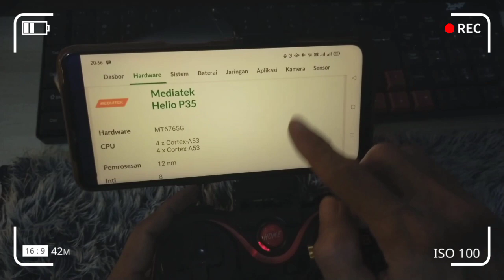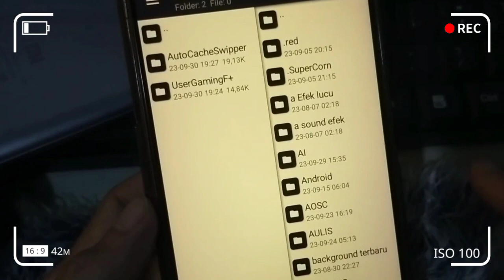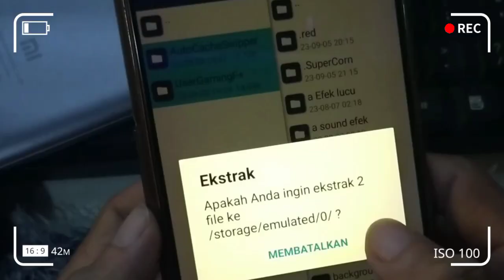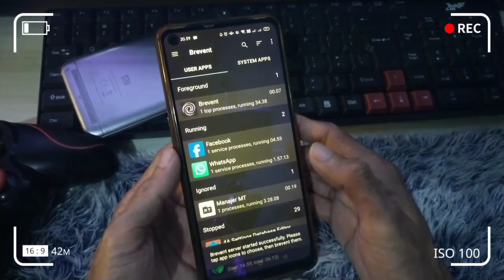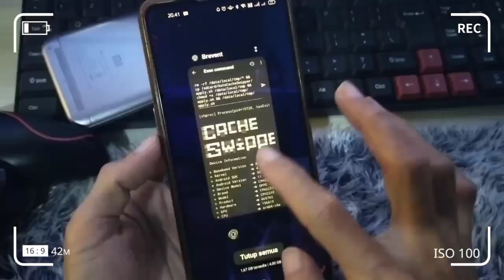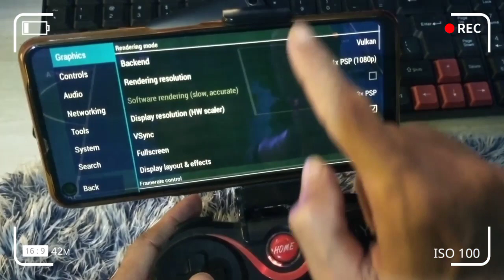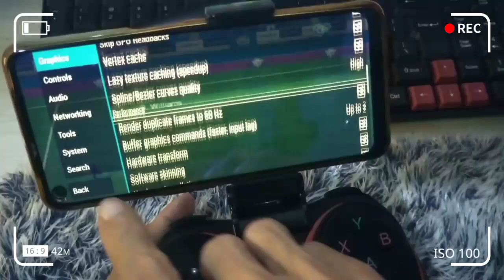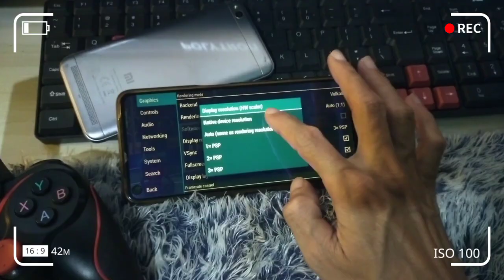Cara Mengatasi Patah-Patah Pada Game Berat & Cara Meningkatkan Performa HP Kentang Noroot 2023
*Cara unlock brevent semua hp*

*System Clock* -CPU atur system thermal service non-roo & rooted-

1. Fungsi Utama: Modul Tweak Script digunakan untuk membuat perubahan pada skrip yang ada dalam program. Sedangkan modul lain, seperti modul pengujian atau modul analisis, digunakan untuk tujuan yang berbeda.

2. Lingkup Perubahan: Modul Tweak Script berfokus pada perubahan skrip di dalam sistem atau program yang sedang berjalan. Modul lain bisa berhubungan dengan perubahan pada aspek lain, seperti pengujian atau analisis.

3. Cara Kerja: Modul Tweak Script bekerja dengan mengubah atau memodifikasi kode skrip yang sudah ada. Modul lain mungkin berjalan berdasarkan aturan atau metode yang berbeda.

✅ᴛᴇꜱ ᴏɴ : 📱ʜᴘ
✅ᴀɴᴅʀᴏɪᴅ 11.
✅ᴍᴇʀᴇᴋ ᴏᴅᴅᴏ ᴀ54 & ᴀ92
✅ʀᴀᴍ 4/8 ʀᴏᴍ 64/128
ᴅʟʟ
✳️☑️ꜱɪᴢᴀᴘᴋ :
✳️☑️ꜱɪᴢꜰɪʟᴇ :
📱_ᴘᴇᴍʙᴜᴀᴛᴀɴ ᴠɪᴅᴇᴏ : ᴏɴ ꜱᴍᴀʀᴛᴘʜᴏɴᴇ
📱_ɪʀᴘʜᴏɴᴇ ᴊᴇᴋ. & ᴛʀɪᴘᴏᴛ
📱_ʀᴇᴄᴏʀᴅᴇʀ ᴠɪᴅᴇᴏ : ꜱᴍᴀʀᴛᴘʜᴏɴᴇ
📱_ʀᴇᴄᴏʀᴅᴇʀ ꜱᴄʀᴇɴ & ...HP
📱_ᴇᴅɪᴛɪɴɢ ᴠɪᴅᴇᴏ : ᴀᴘʟɪᴋᴀꜱɪ ᴋɪɴᴍᴀꜱᴛᴇʀ
📱_ᴇᴅɪᴛɪɴɢ ᴛʜᴜᴍʙɴᴀɪʟ :ᴘɪxᴇʟʟᴀʙ

Jɪᴋᴀ ᴍᴀᴜ ʙᴀɴᴛᴜ sᴜᴘᴘᴏʀᴛ ᴄʜᴀɴɴᴇʟ ɪɴɪ

🍻 Beri dukungan 👆

🚦Situs Kami.

📌THANKS TO : @ULISLASER
📌SOURCE FILE : file zip extrak